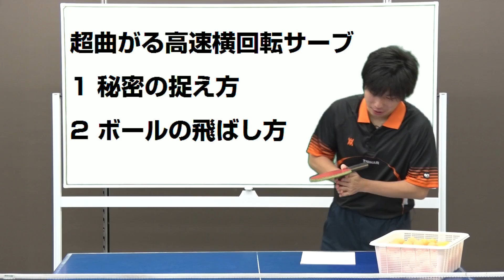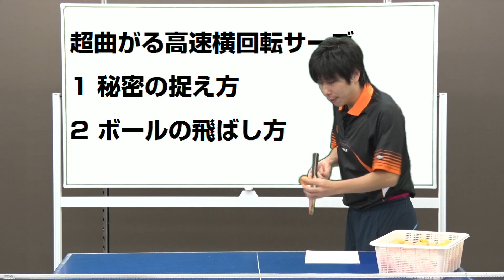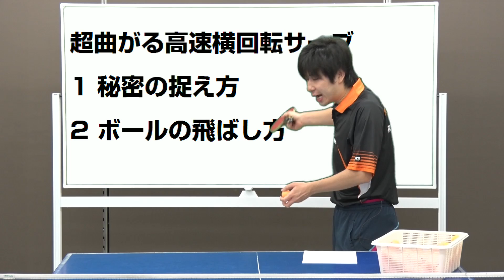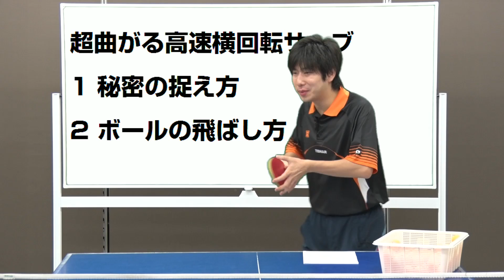超曲が～る高速横回転サーブのコツ【卓球知恵袋】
今回は横回転ロングサービスを紹介します！
研究の成果をみなさんにシェアしたいと思います。